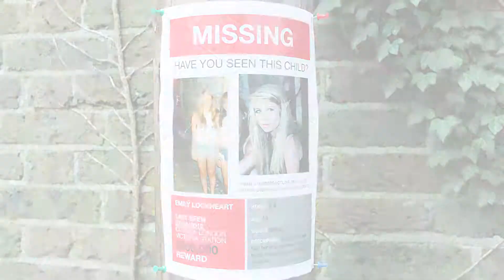AS Foundation Portfolio: Switch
AS Film Opening produced by Amelia, Anthony and Alex